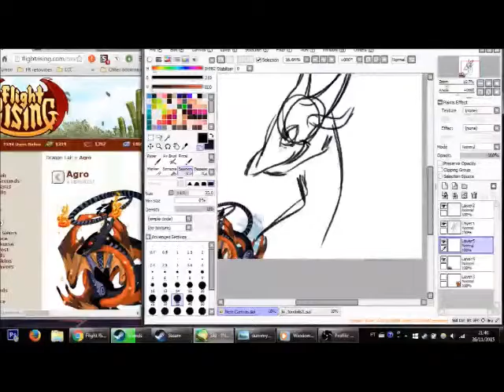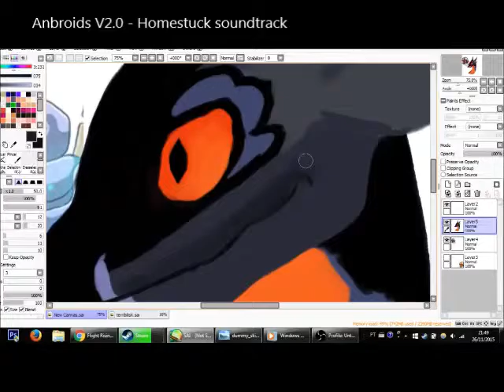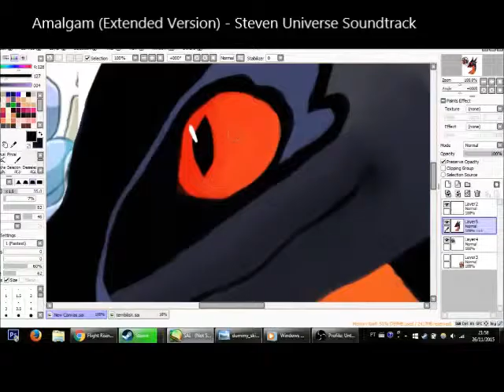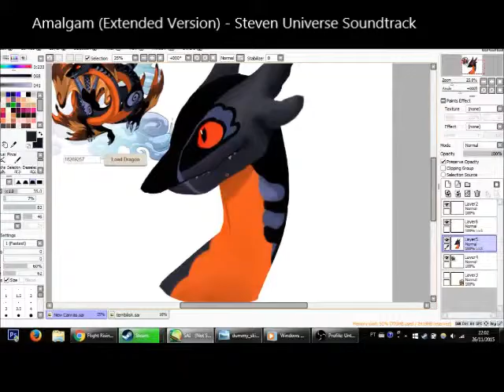"Agro" - Quickpaint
Agro, a dragon on Flight Rising that I bought after watching the Game Grump’s LP of Shadow of Collossus. 20 min doodle done while waiting for Fallout New Vegas to download!!